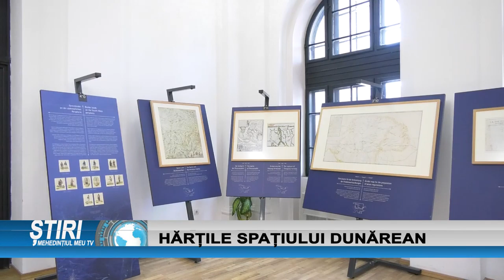HĂRȚILE SPAȚIULUI DUNĂREAN